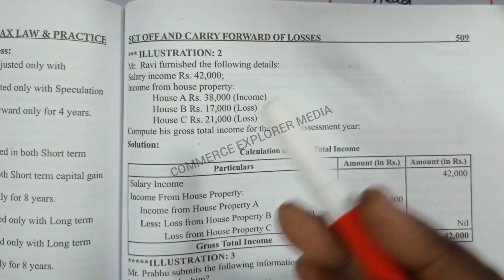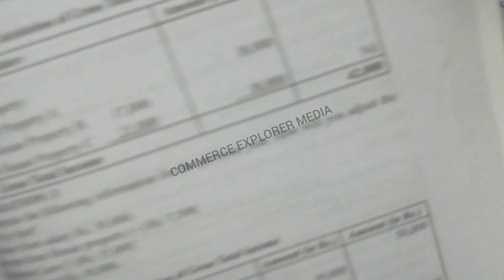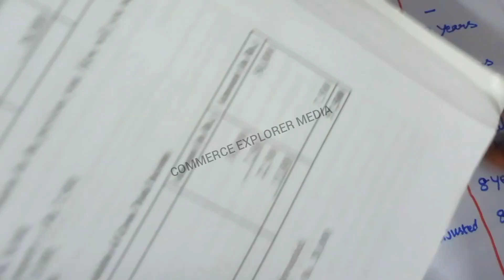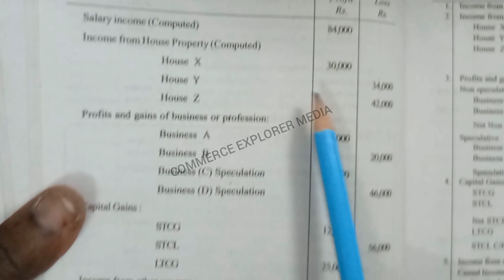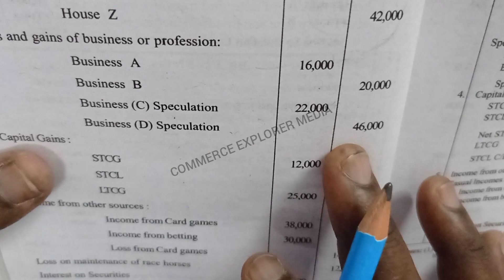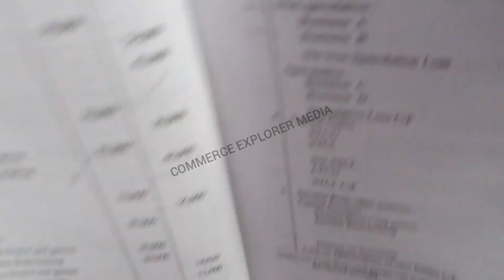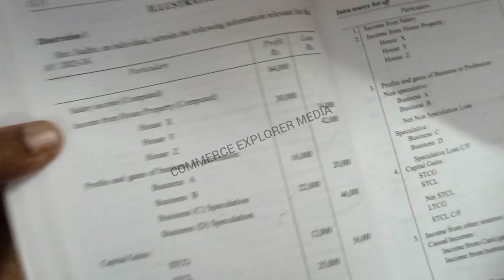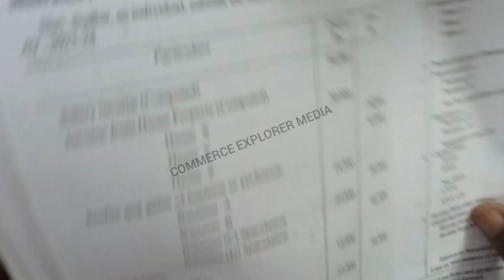Set off and Carry forward of losses problems solved